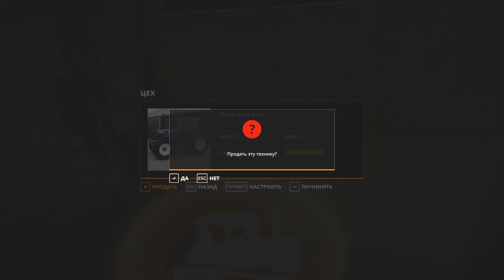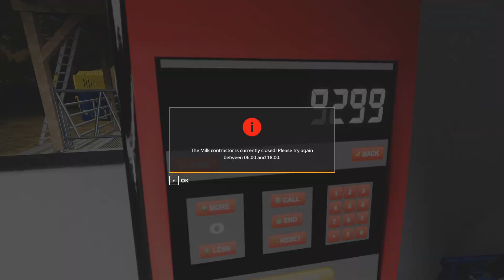FS19 РП NewLands - Продал ФЕРМУ новому владельцу, завершающая серия 10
Новые земли или New Lands приветствую Вас на новой карте, которая напоминает всем нам известную карту ничейная земля на которой мы уже много чего построили.
Новые земли по сюжету заселены коренными жителями, но сельское хозяйство в упадке, так как молодежь практически все уехали в крупные города. Мер Новых Земель любезно предоставляет всем желающим большие площади земель за бесценок, но при условии что на этих землях будет процветать сельское хозяйство и животноводство, так что не будем упускать данной возможности и вперед покорять "New Lands".